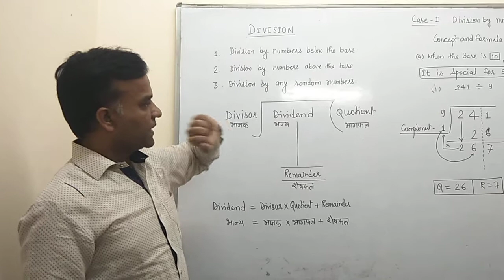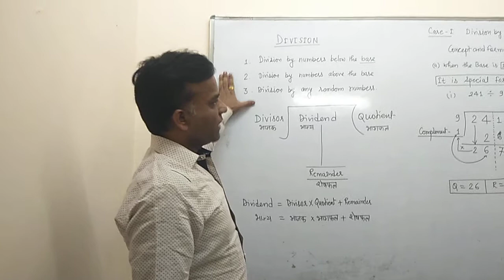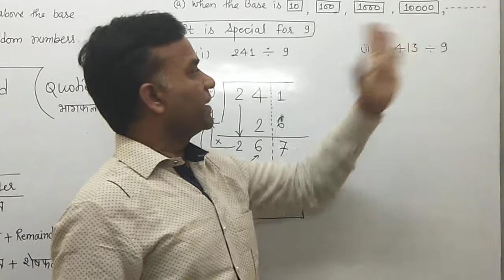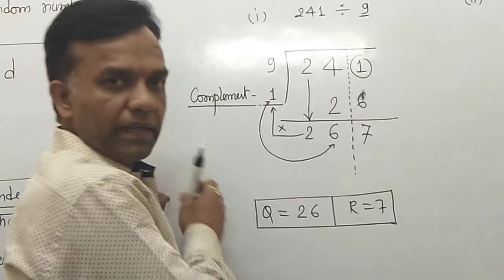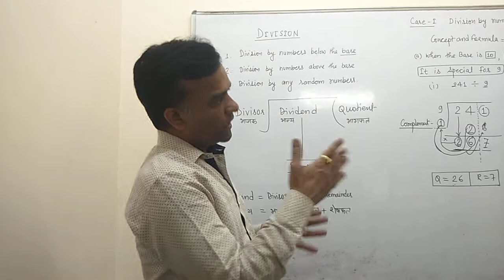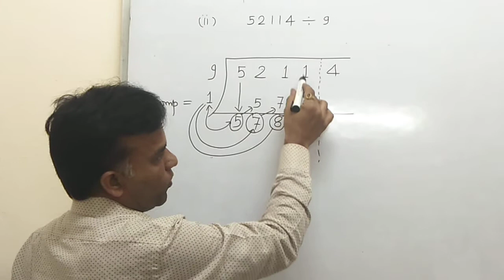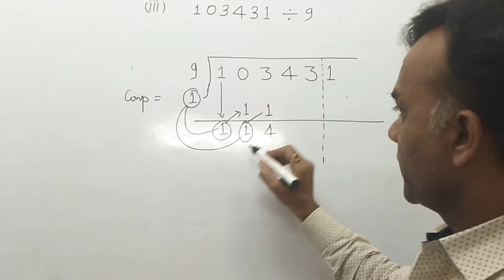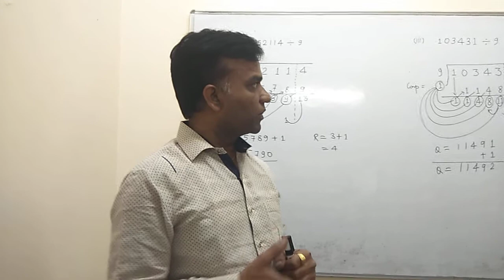Vedic Mathematics... Part - 08